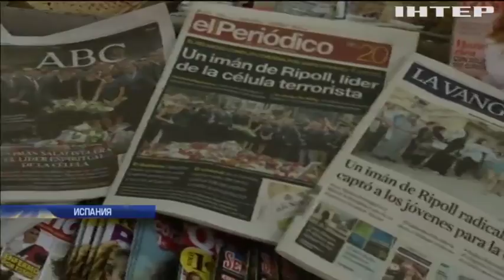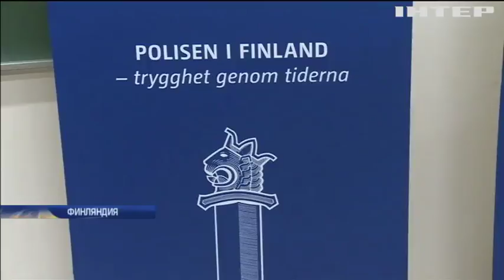Теракт в Барселоне: преступника искали по всей Европе